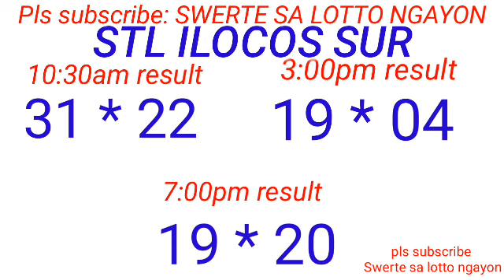STL - LA UNION,CAMARINES SUR ILOCOS SUR February 1, 2024 3RD DRAW RESULT